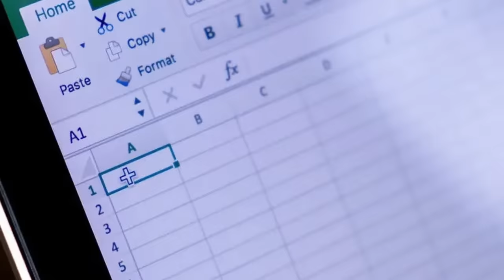we watched The Looney Tunes Show its HILARIOUS...